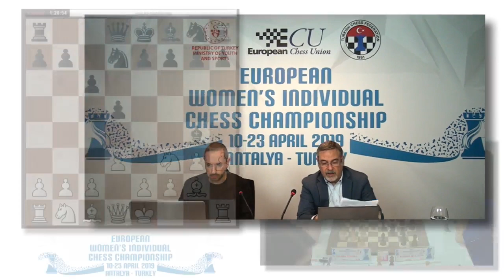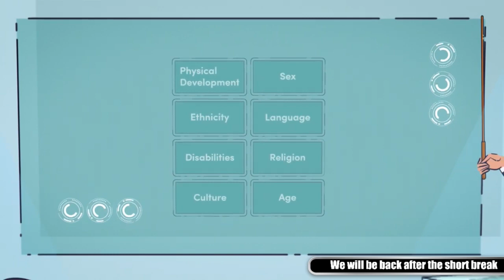European Women's Chess Championship 2019 Round 5